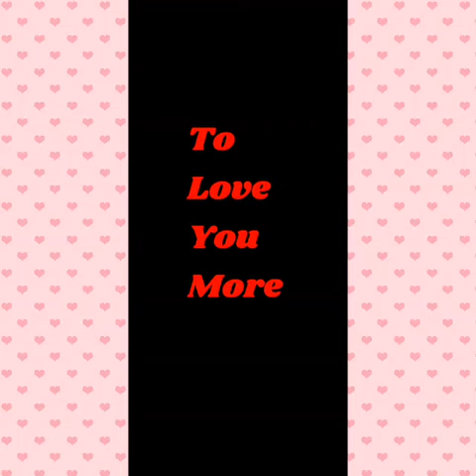Vlog # 74 stressed free time 😂😊